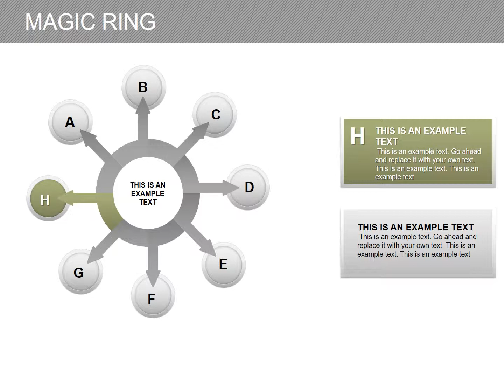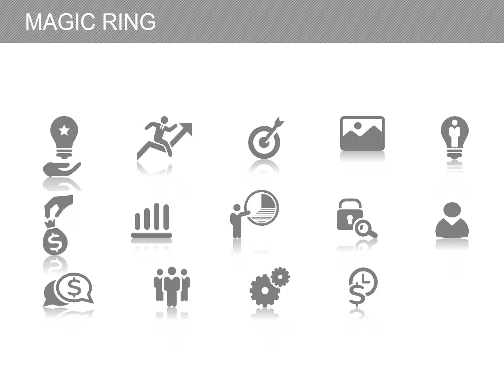Magic Ring Keynote charts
Magic Ring Keynote charts set of external components that lend themselves to editing.